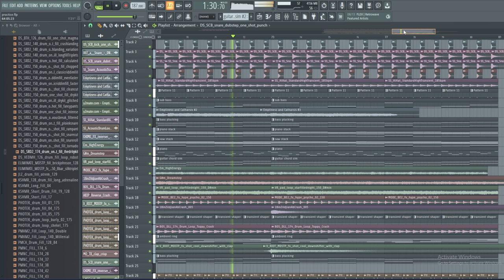japanese drum and bass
vocals are from togenashi togeari - emptiness and catharsis